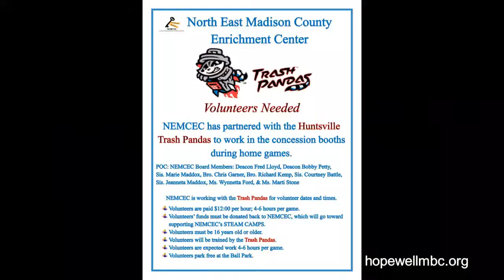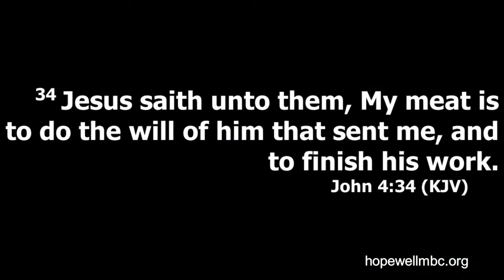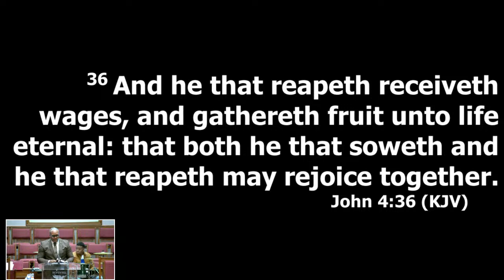Worship Service - 4/21/24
When Are You Gonna Get to It?
John 4:34-36